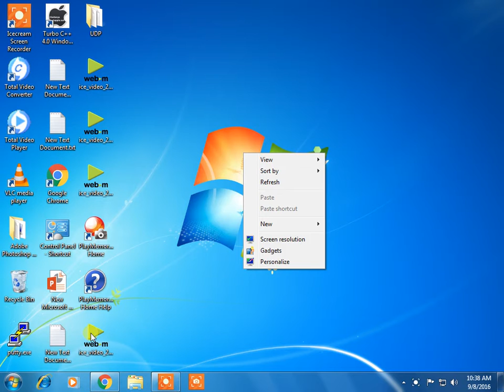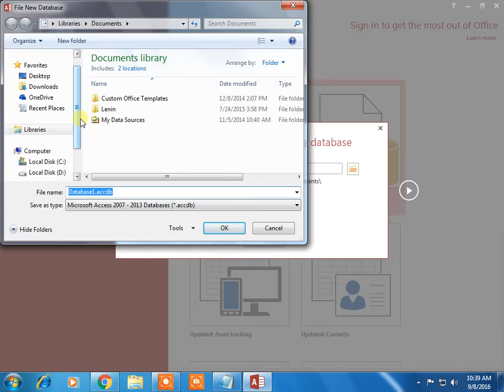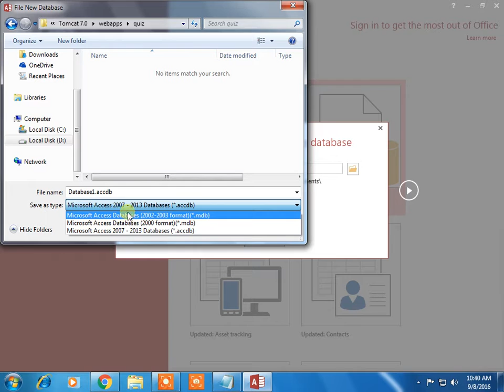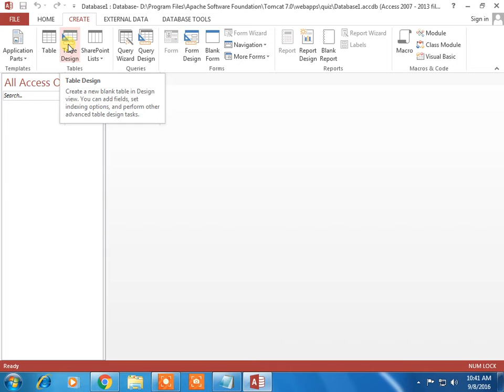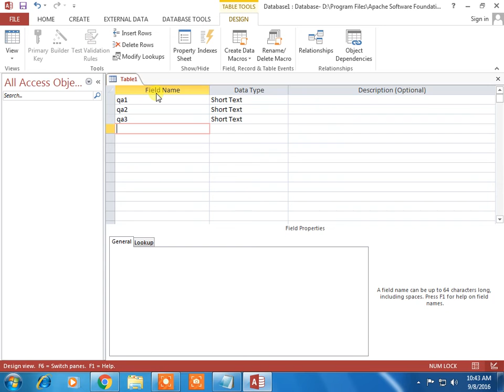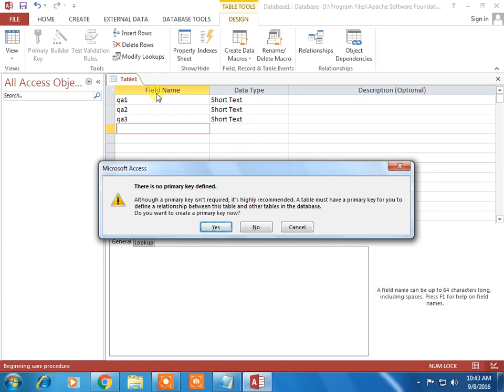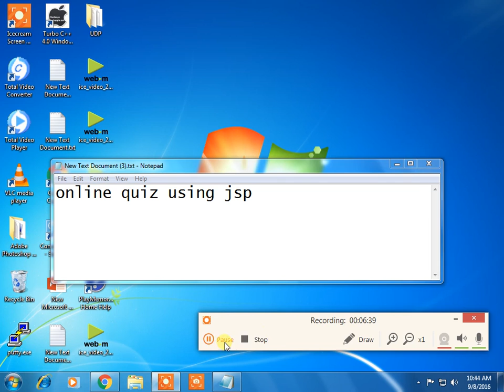Conducting Online Quiz using JSP - Part1